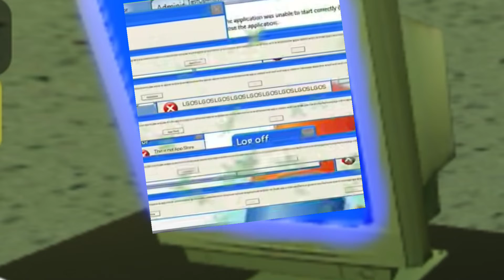The Roblox Backrooms Experience [FUNNY MOMENTS]